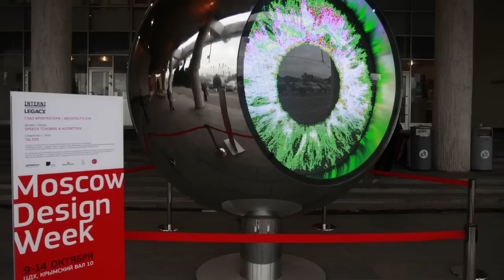Moscow Design Week 2012 opening